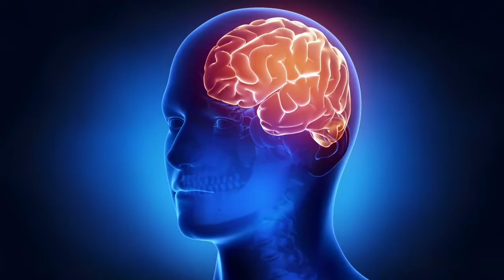10 बेहद ही कमाल की बातें | top 10 interesting facts | facts of world | ultimate knowledge facts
10 बेहद ही कमाल की बातें | top 10 interesting facts | facts of world | ultimate knowledge facts

Hello Everyone! Welcome to ULTIMATE KNOWLEDGE  A YouTube channel where you will get to see SCIENCE, TECHNOLOGY, SPRITUALITY, ASTROLOGY, EDUCATION and all kinds of FACTS AND KNOWLEDGE EDUCATION videos everyday. YOU CAN CHECK OUR PLAYLISTS YOU WILL FIND MORE INTERESTING VIDEOS

About This Video : There are many such secrets and information in this world about which we people do not know . So let's know about Amazing Fact in Hindi through this video In today's video of you are going know

 10 random facts about the world